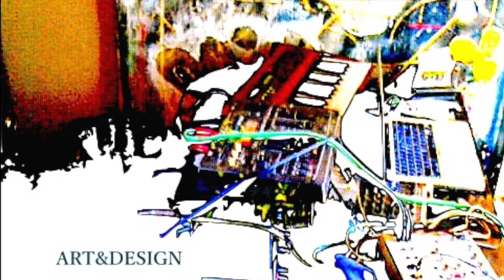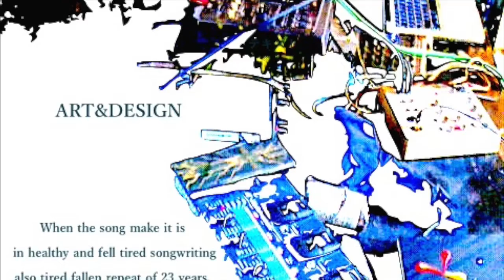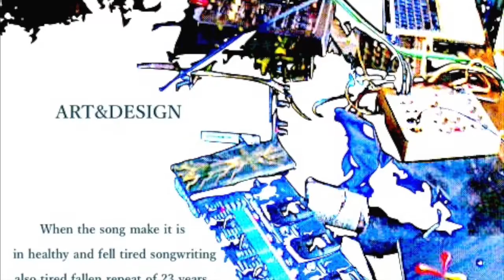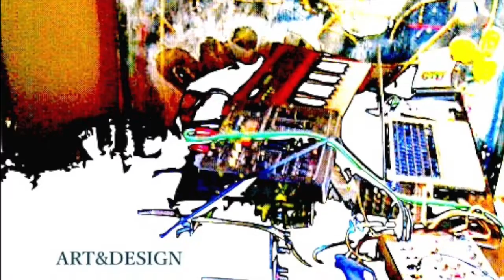SMILE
MIX, I WISH I CAN GIVE YOU CD I BURN.